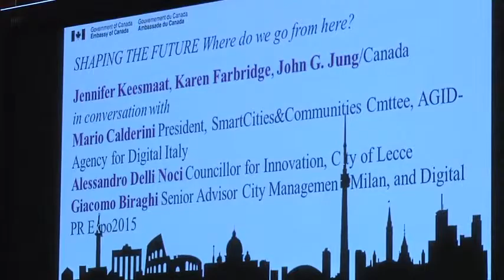Shaping the future: Where do we go from here?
Jennifer Keesmaat, Karen Farbridge, John G. Jung/Canada in conversation with

Lorenzo Benussi Advisor, Digital and Innovation Policy, Consortium Top-ix

Alessandro Delli Noci Councillor for Innovation, City of Lecce

Giacomo Biraghi Senior Advisor City Management, Milan, and Digital PR Expo2015